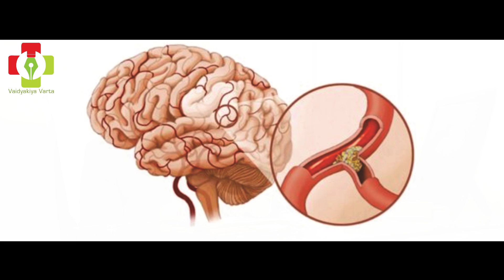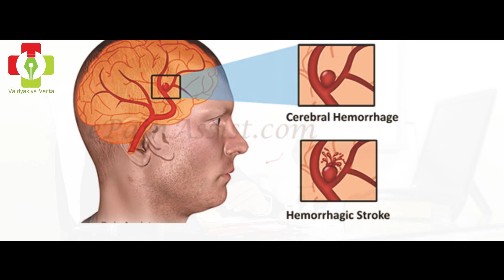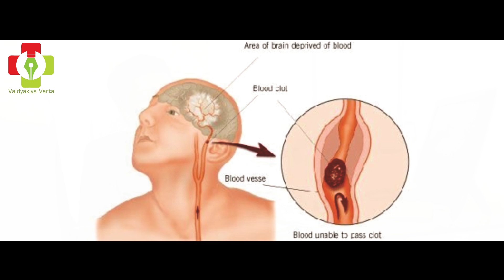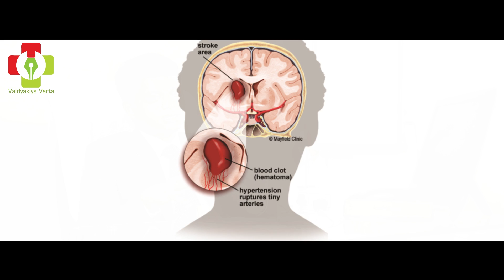अर्धांग वायु: कारणे, लक्षणे, उपाय व प्रतिबंध | Stroke: Causes, Symptoms, Treatment & Prevention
डॉ. सचिन पांडूळे पाटील
एम.डी (मेडीसीन)
साई एशियन मल्टीस्पेशालिटी हॉस्पिटल,
तारकपुर बस स्थानकासोमर, अहमदनगर